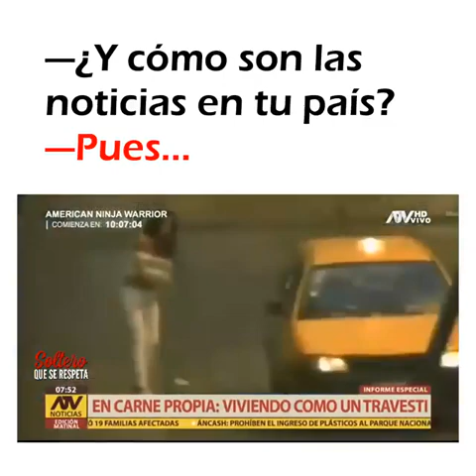¿Cómo estamos haciendo periodismo en el Perú?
¿Comó es ser PERIODISTA EN PERÚ?